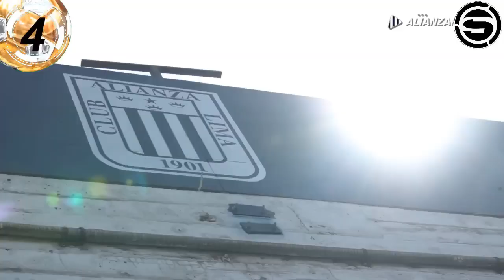El Super Clásico se jugara en el Nacional/Universitario y Alianza en problemas por lesionados?